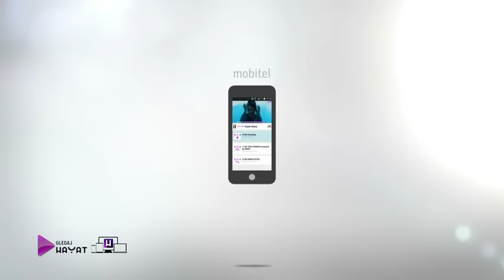U MJESEC DANA IZGUBIO OBA OKA: ovo je teška životna priča